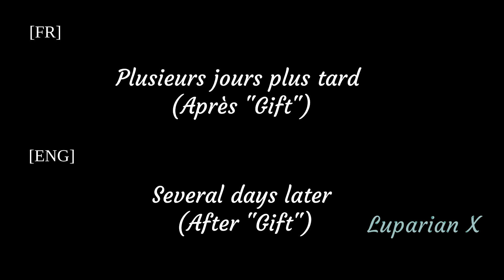Aftermath of react - SOULS - Part 3 - Insomnia - Gacha Club [FR / ENG]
[Eng]
Hello my little wolves !
Here is another episode of the mini-series Souls ! ^^
What'll be Nightmare reaction ?

Insomnia / Dream x Error

[Fr]
Hello les p'tits loups !
Et voici un nouvel épisode de la mini série Souls ! ^^
Quelle sera la réaction de Nightmare ?

I suggest you to click on the ✅ in the channel "règlement-rules" to have the full access of the server ! ^^
Je vous conseille de cliquer sur le ✅ dans le salon "règlement-rules" pour avoir l'accès complet au serveur ! ^^